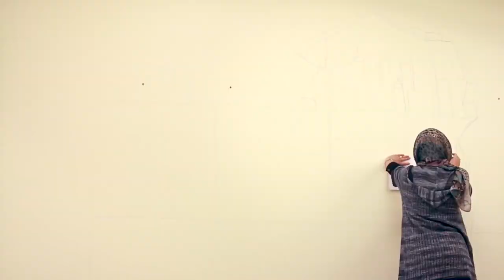Shamsia Hassani's Art Brings Hope to Kabul's Streets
Shamsia Hassani, Afghanistan's first prominent female street artist, uses her creations to display powerful messages of hope and optimism in the streets of Kabul.